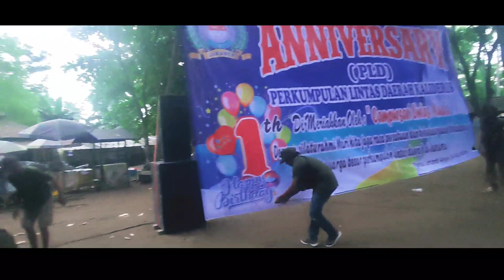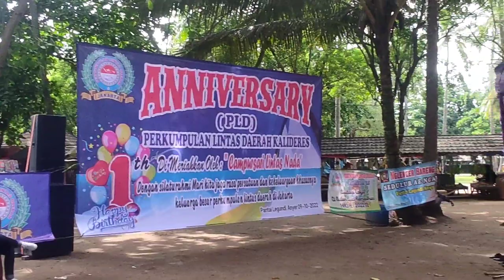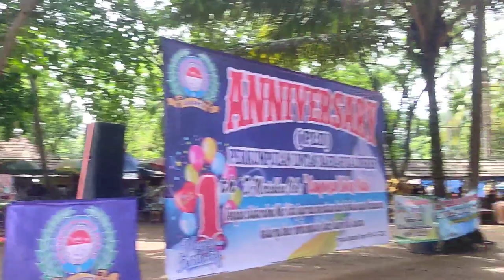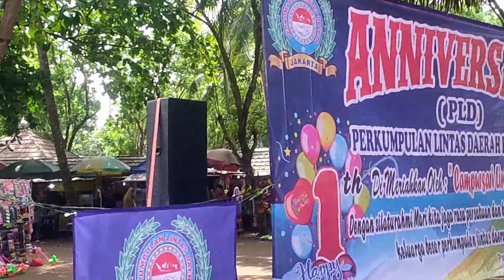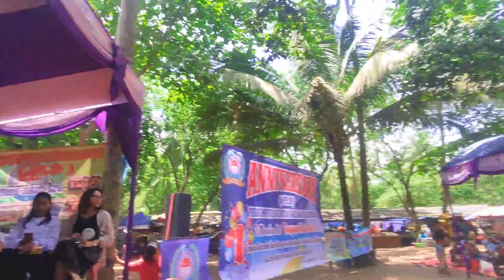vlog ulang tahun PLD yang ke 1 tahun di pantai anyer banten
hello guys di video kali ini saya membuat video vlog merayakan ulang tahun yang berjudul vlog ulang tahun PLD yang ke 1 tahun di pantai anyer banten  bagi yang suka dengan video nya jangan lupa subscribe,like,share, dan komen ya guys biar saya semangat membuat konten setiap hari

bentuk support dan dukungan kalian terima kasih untuk donasi nya😁🥰

tag.